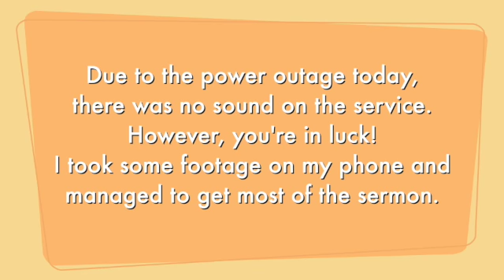October 2, 2022 Sermon